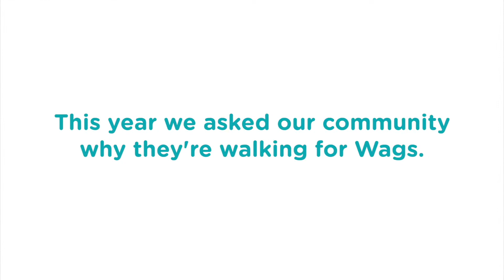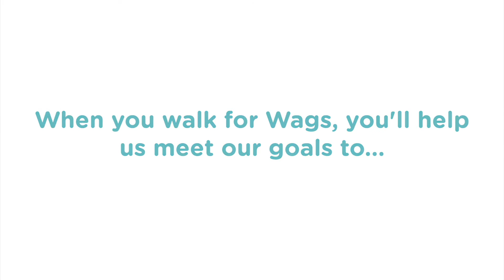2nd Annual Virtual Wags & Walk-a-thon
The 2nd Annual Virtual Wags & Walk-a-thon starts today! Join us for this challenge, March 30th - April 24th in support of dogs in need. With your help we are confident can meet our goal of $50,000 raised, enough to save and care for at least 100 at-risk pups!

Win prizes, compete in challenges, save lives and help rescue pups cross the finish line starting today, Tuesday, March 30th! What are you waiting for? Let's get waggin' and walkin'!

Learn more & sign up at wagsandwalks.org